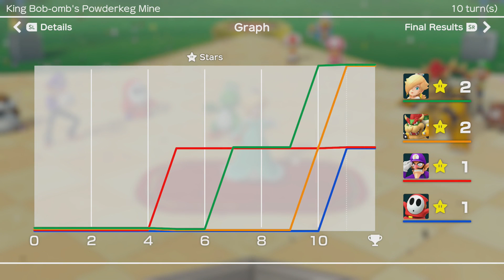Put It On The List - #53 - Super Mario Party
The newest entry into the franchise!